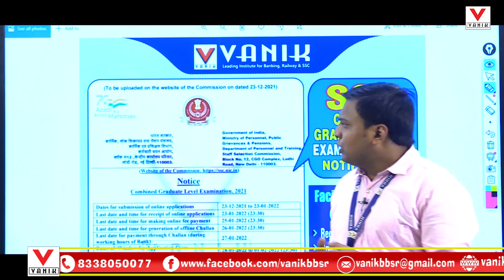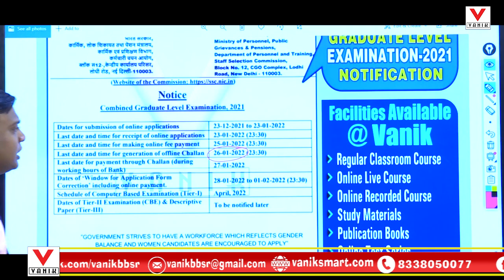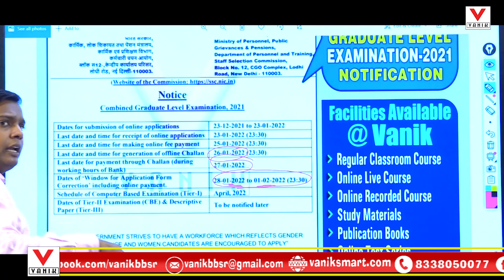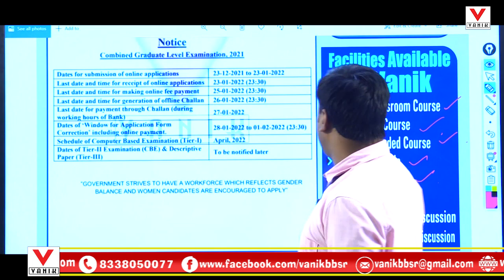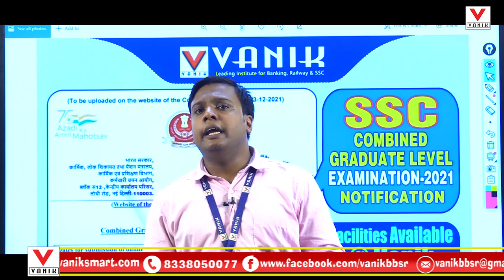SSC Recruitment 2021-2022| SSC CGL 2021 notification Out | Complete Details